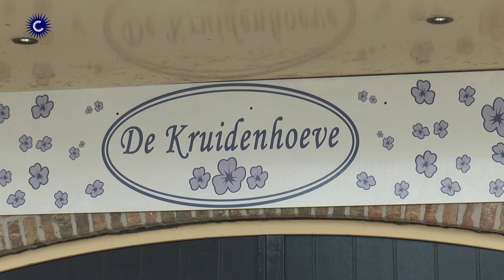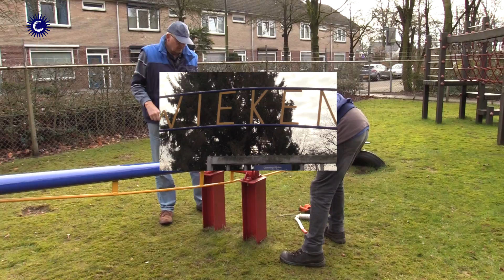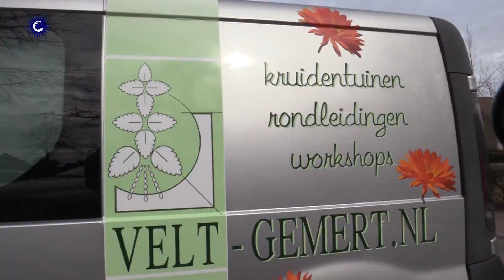NL Doet2018 Gemert-Bakel deel 1